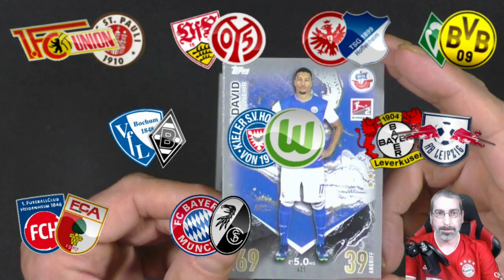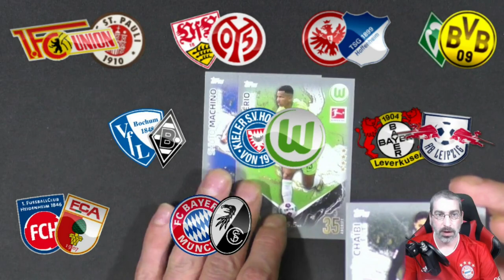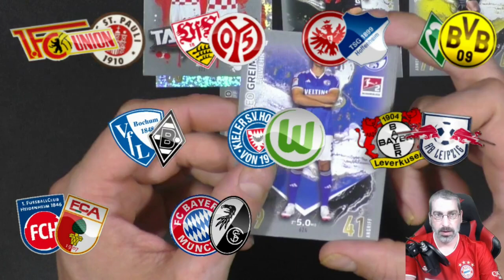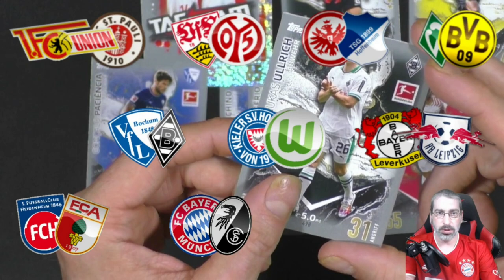MATCH ATTAX EXTRA 2023/24 Bundesliga Orakel - 2. Spieltag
Ich Orakel heute den 2. Spieltag der Fußball Bundesliga mit den Match Attax Extra 2023/24!

Mein Equipment:

Kameras:
Sony DSC-HX350
Sony DSC-WX500
Panasonic HC-V777

Monitore:
1x Acer K242 HQL
2x Asus VS247HR

Tastatur:
Logitech K330

Mikrofonarm:
Rode PSA1